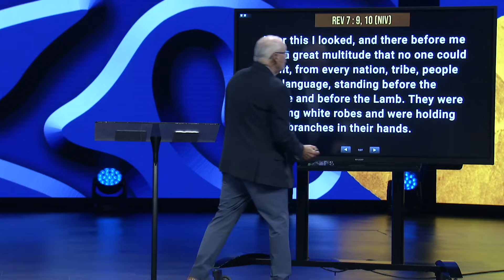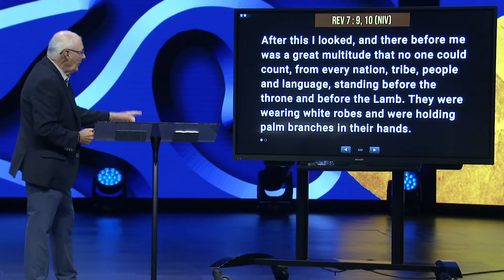We Need Him